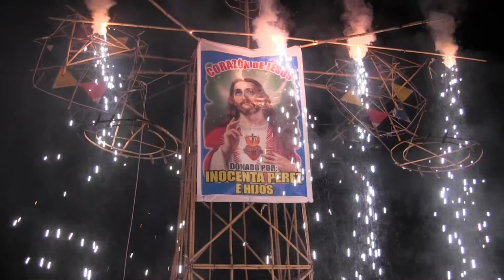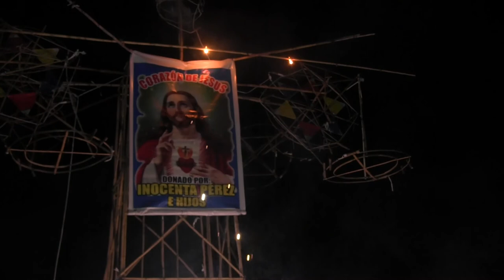LLOQLLASQA FIESTA PATRONAL I PARTE 2017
MAYORDOMOS: Demetria Fernández , Agustín Noa y Maximiliana Surco. Gracias en confiar a PRODUCCIONES PERECY CEL. 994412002